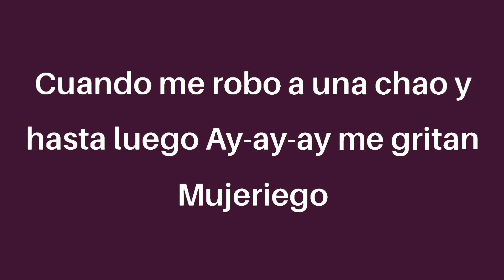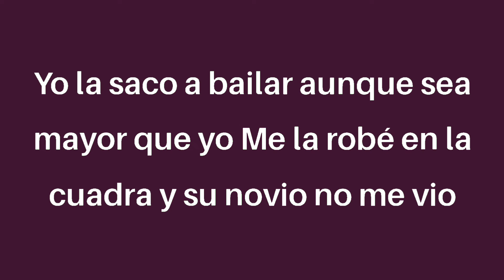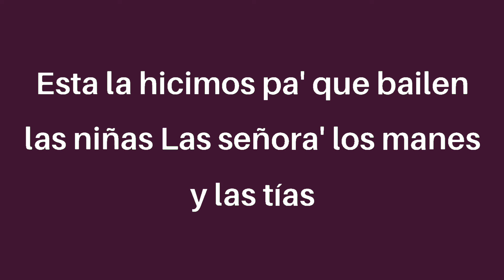Ryan Castro - Mujeriego (letra/Lyrics)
king Records
Ladies and gentlemen
Con ustedes
Ryan Castro and SOG
Agarren a su pareja
Y prepárense, jaja

Y en enero 'e vacaciones pa' la Piedra del Peñol

Esa sardina está como buena
Esta la hicimos pa' que bailen las niñas
Las señora', los manes y las tías
Todo el mundo, dime, SOG
Kapital Music
¡Pum-pum-pum-pum-pum-pum!